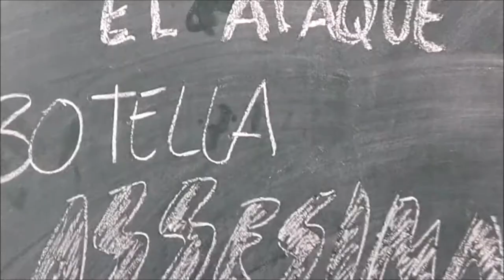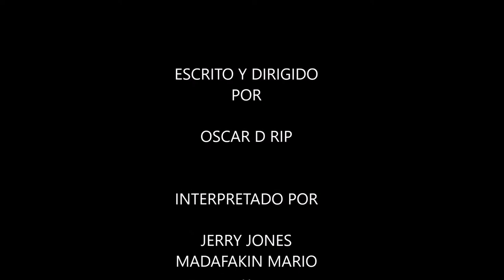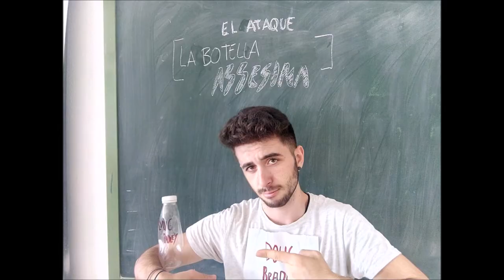El ataque de la botella ASESINA (Arrástrame hasta la papelera)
Otro ejemplar de maravilla audiovisual que trata de persuadirnos para que compremos y nos cebemos de huevos kinder envueltos en esperma de Norbert Moutier.